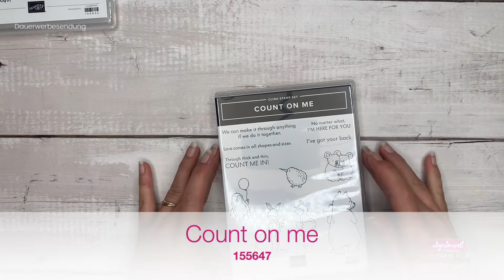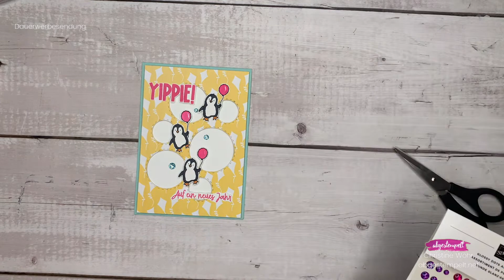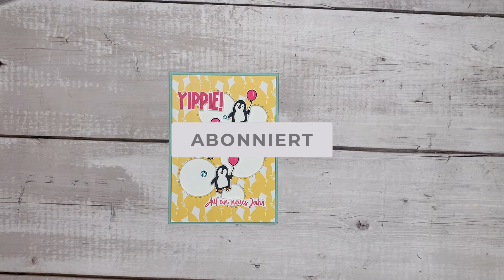Anleitung Geburtstagskarte mit Pinguinen Count on Me⎜Super Gesagt ⎜ Stampin' Up!® Sale-A-Bration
Wir basteln mit der Gratisprämie "Super Gesagt" aus der Sale-A-Bration Broschüre von Stampin' Up! und ich zeige dir eine tolle Möglichkeit eine Geburtstagskarte mit Pinguinen zu basteln. Alle verwendeten Produkte kannst du über mich bestellen.

Du weißt nicht wie du bestellst?
Wichtig bei einer Bestellung im Onlineshop ist, dass du als Demonstrator "Christine Wöhr" auswählst und meinen monatlichen Gastgeberinnencode (bis zu einer Bestellhöhe von 199€ Warenwert) angibst. Ansonsten kann ich dir kein Dankeschön zusenden!

👥In mein Team einsteigen, mit uns kreativ werden und Vorteile genießen

Liebe Grüße
Christine ♥️

Alle Sale-A-Bration Gratisprämien im Überblick:

SILBERNES METALLIC-SPEZIALPAPIER 12" X 12" (30,5 X 30,5 CM) IM KOMBI-PACK - 163096
FARBKARTON 12" X 12" (30,5 X 30,5 CM) IN MATT-METALLIC - 163103

Für je 120€ Bestellwert (oder 2 Prämien für 60€)